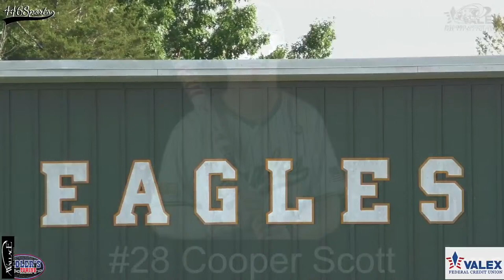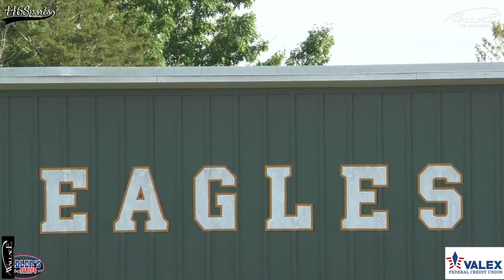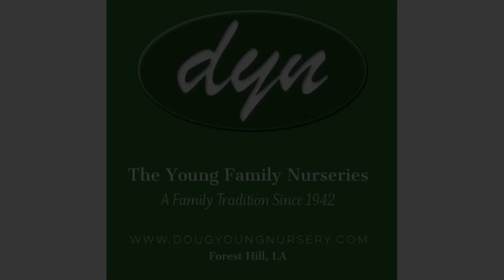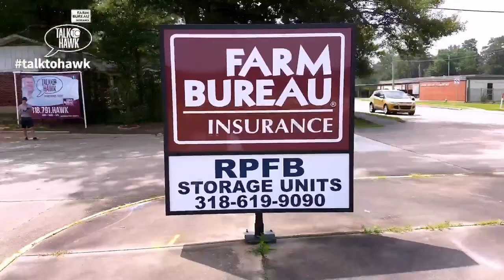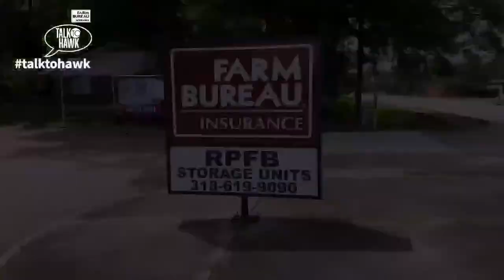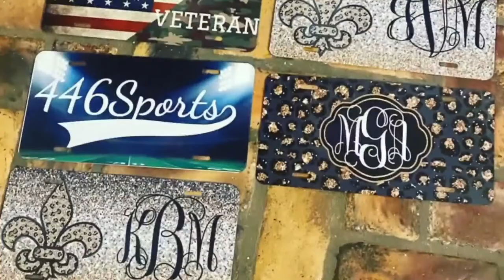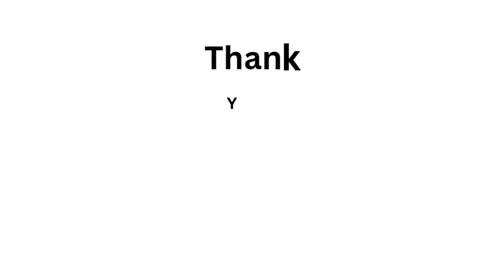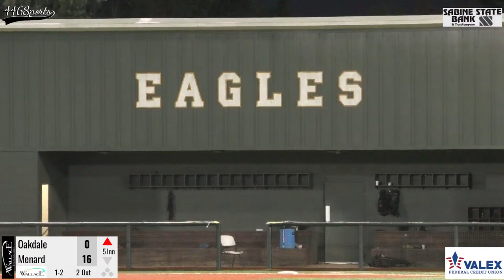446Sports presents High School Baseball 2024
Join us for the HSM match up as the Menard Eagles play host to the Oakdale Warriors.